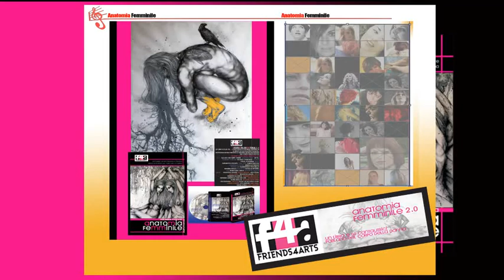AF trailer 2014 interpreti 4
Ornella Miriam Amodio, "Nobile Ardore", trailer Anatomia femminile 2.0